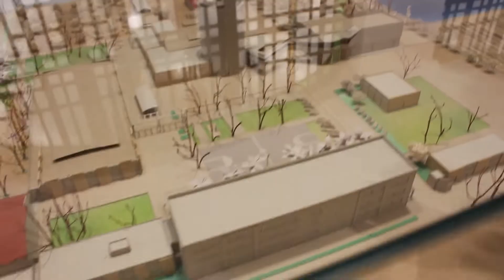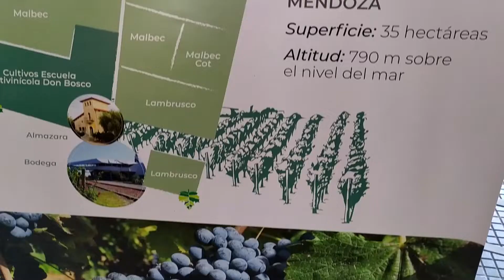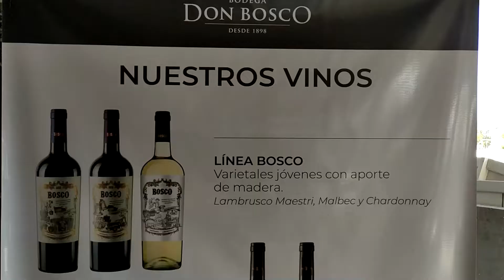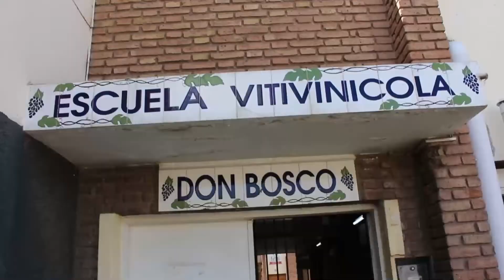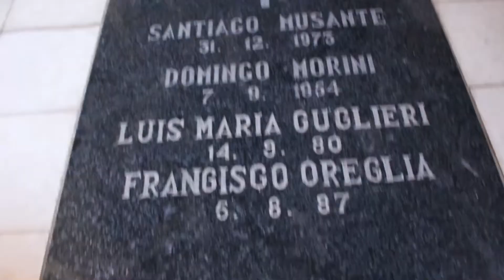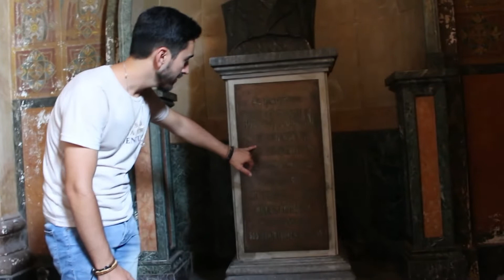¿Como se HACE EL VINO? 🍷 Recorrido completo por BODEGAS en MENDOZA Argentina 🍷 | Renzo Ruiz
La BODEGA de la OBRA DON BOSCO, tiene la cava mas antigua del pais y el segundo vino mas vendido del pais. Esta obra Salesiana tiene ademas la carrera de Enologia de donde salieron algunos mas enologos mas famosos del mundo!

Si les hice reír un poco 😂 les aporte algo o simplemente te entretuviste un rato, les agradezco su apoyo 🤲 para poder seguir haciendo esto que hago con tanto amor y dedicación 🥰

Gracias!!! Abrazos!!!